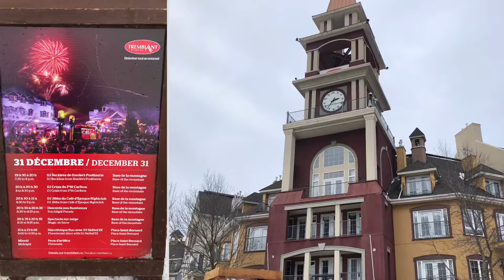在Tremblant Mountain滑雪过圣诞节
一个人的圣诞节